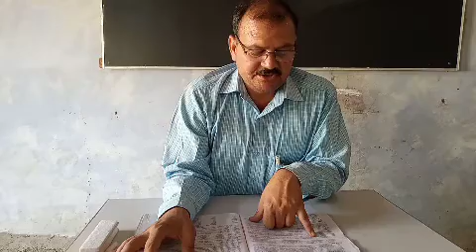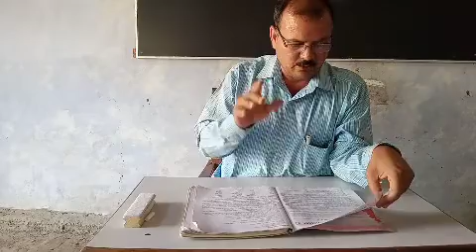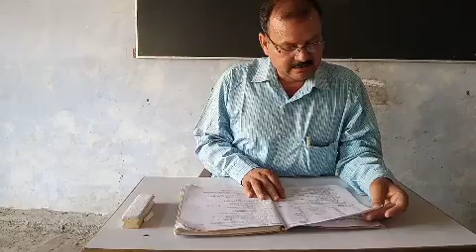English class १० chapter १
The enchanted pool